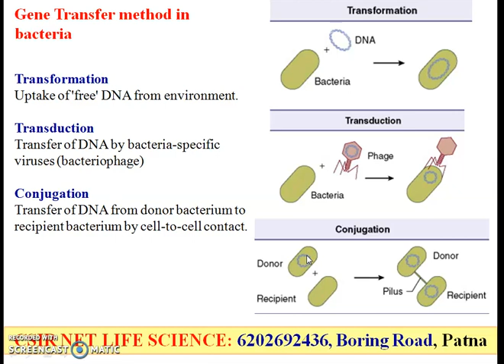Gene Transfer method: Transformation, Transduction, Conjugation